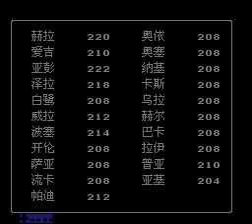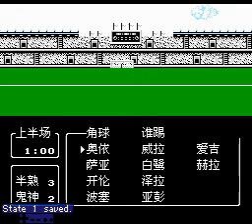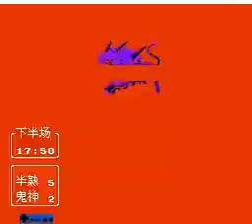Captain Tsubasa 2 Good Hack - Part 9 video by KepoOpetOzan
Bu hack videosuda az kaldı arkadaşlar , linklerde indirdiğinizde godi ismindeki rom ile oynayabilirsiniz